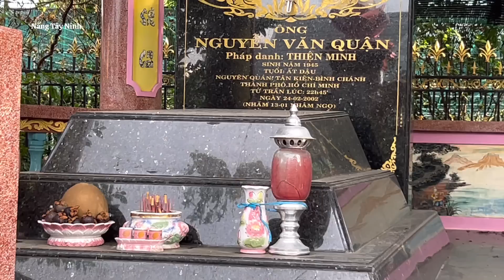Ngôi mộ 140 cây vàng / Con cháu cúng luôn chiếc xe Suzuki Xì-po Ở LONG AN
Ngôi mộ kỳ lạ ngoài đồng ruộng vùng quê Long An , Khi Bố đam mê chơi xe Suzuki xì-po lúc Ông mất đi con cháu cũng xây mộ và cúng nguyên chiếc xe

Nội dung chỉ sản xuất trên kênh Youtube NẮNG TÂY NINH  và Fanpage

+ Kênh : Khám phá , du lịch , chia sẻ những câu chuyện độc lạ
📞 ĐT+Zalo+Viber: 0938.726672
©️ Bản quyền thuộc về NANG TAY NINH , Fanpage Trên Những Nẻo Đường
©️ No Copyright  by 👉 Do not reup